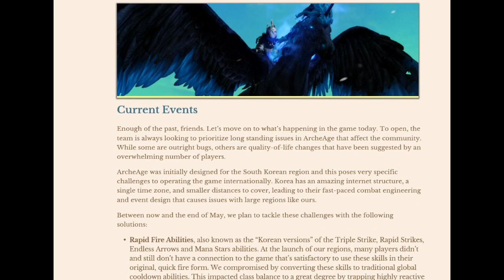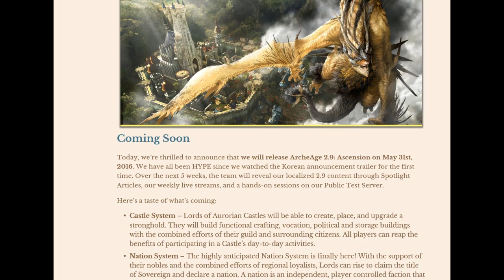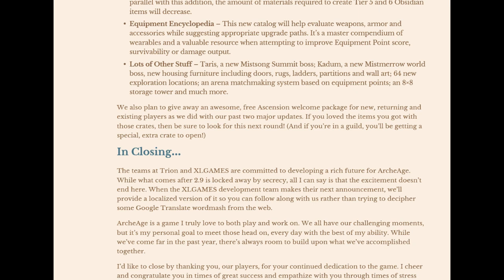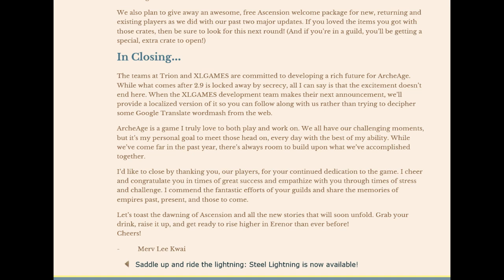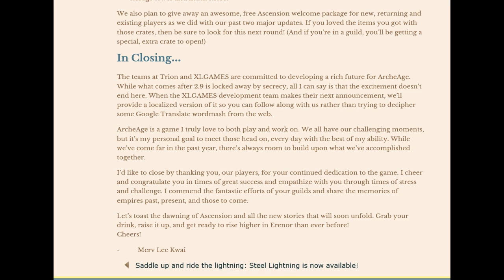Archeage Producer's Letter April 2016 Khrolan 2.9 and more